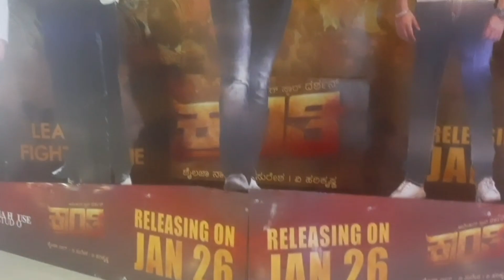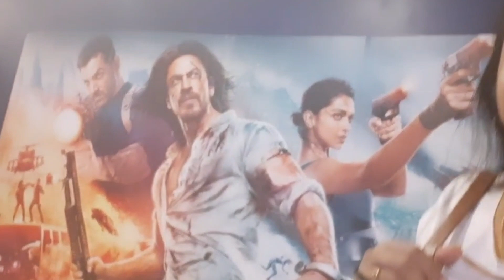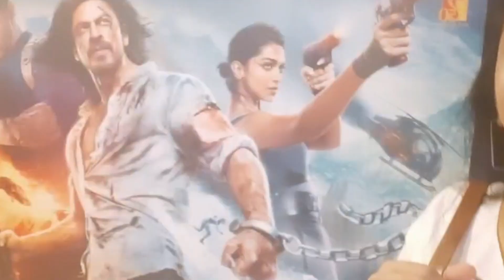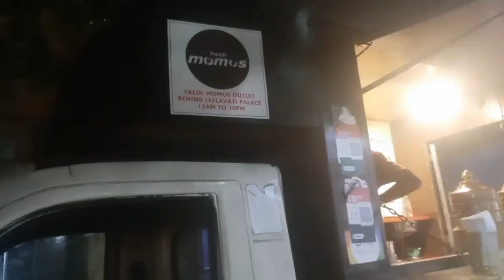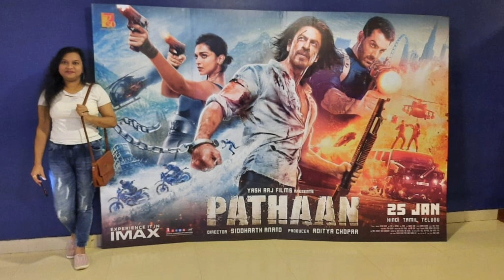PATHAAN MOVIE @CINEPOLIS HUBLI is it worth watching?! Shaahi restaurant Hubli Unlimited Buffet?!